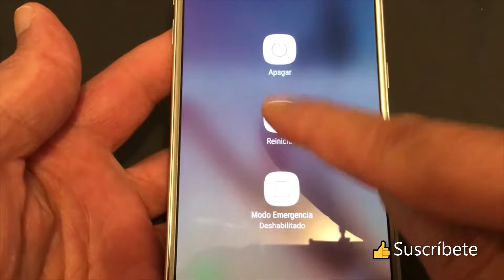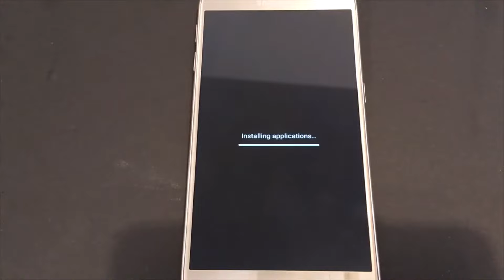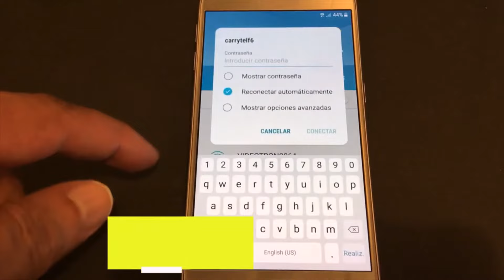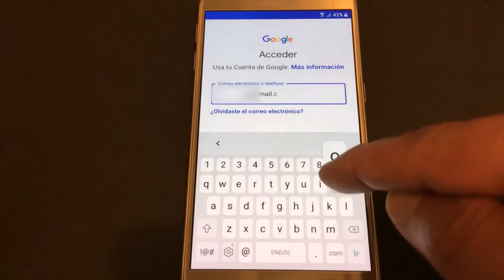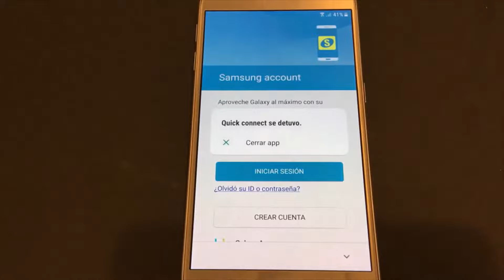Cómo desbloquear un teléfono móvil cuando olvidas una contraseña o un patrón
¿Olvidaste tu PIN? Aprende a desbloquear tu celular ¿Cómo resetear un teléfono Android si olvidé la contraseña?
Este método lo ayudará a desbloquear su teléfono cuando olvide el código PIN de pantalla o la contraseña de su teléfono.

Esto borrará su teléfono y restaurará su teléfono a la configuración predeterminada.

PREGUNTAS FRECUENTES:
¿Cómo formatear mi celular sin que me pida contraseña? ¿Cómo formatear un Android si está bloqueado? ¿Qué hacer si se te olvida la contraseña de tu Android? ¿Cómo formatear un celular Android con botones? Cómo reparar una pantalla de teléfono Android bloqueada, bloqueo de PIN olvidado en teléfonos Android, teléfono Android bloqueado olvidó PIN, ¿Qué pasa si no recuerdo mi PIN de desbloqueo? ¿Cómo recuperar el PIN de bloqueo de mi celular? ¿Cómo reiniciar un teléfono Android si está bloqueado? COMO DESBLOQUEAR MI CELULAR si se me Olvido la CONTRASEÑA, Qué hacer si has olvidado el código de desbloqueo o patrón de tu móvil Android, Cómo desbloquear un celular Android si olvidas la contraseña o el PIN, Cómo desbloquear mi smartphone Android si he olvidado la contraseña, PIN o patrón de desbloqueo, desbloquear android con cuenta google
como desbloquear un teléfono con contraseña, desbloquear celular samsung, olvide mi contraseña de mi celular, se me olvidó la contraseña de mi celular android, ¿Qué hago si se me olvida el patrón de desbloqueo, el pin o la contraseña en Android? Desbloquea el móvil si has olvidado el PIN O la contraseña, Qué hacer si olvidas el PIN del móvil, Cómo borrar encontrar o bloquear un dispositivo Android, ¿Qué hacer si olvidó código de desbloqueo o patrón de su teléfono Android? Cómo desbloquear el móvil sin saber el PIN, Desbloquear teléfono Android Olvidé PIN